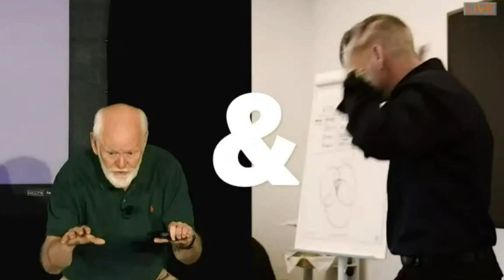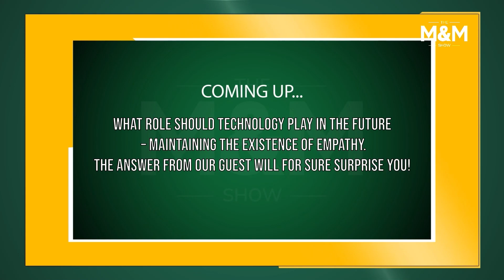M&M Show Ep 23 Social Intelligence in a Post Corona World Part 3